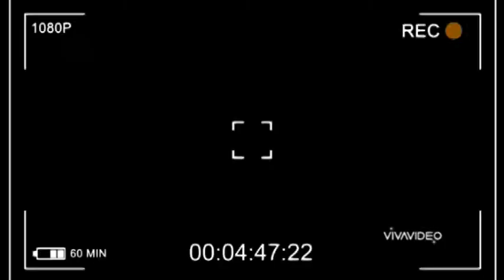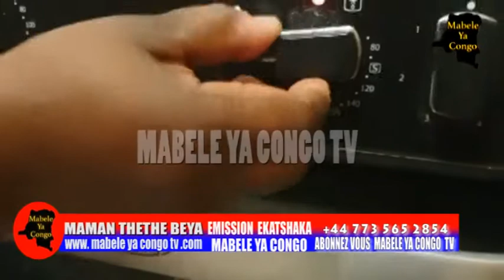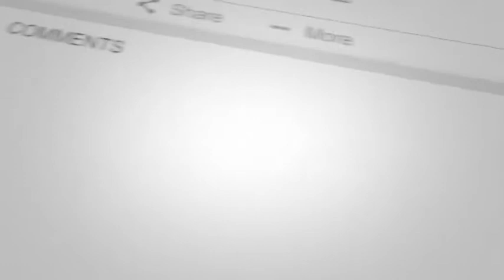EMISSION EKATSHAKA BOLANDA MAMAN THETHE AZO KATSHA LIBOKE YA MBIKA